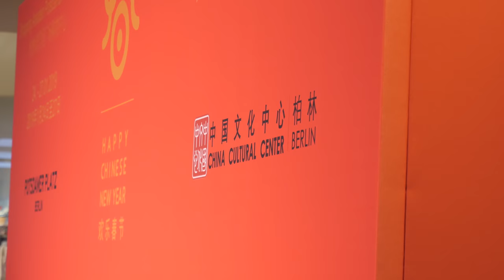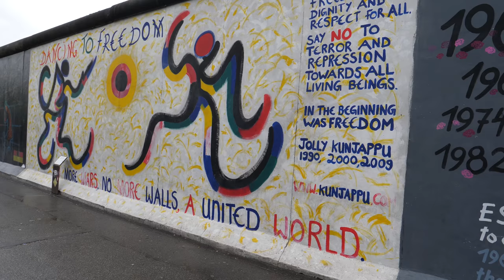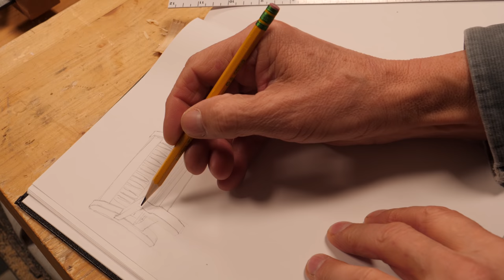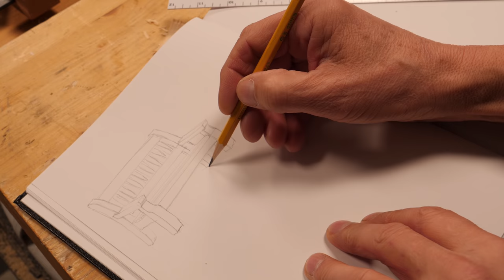Changing our Ever-Changing World | Paul Sellers' Vlog 009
Well, my vlog took something of an unusual turn this week. Everywhere I turned I found fascination with an amazement of what man is capable of achieving alongside the diverse elements a natural world offers. I was fascinated by stone in stone buildings, wood I work as I just completed my new Garden bench, fabrics we've woven and paint on a paper sheet. Then there are buildings and oh what buildings there are. Have you ever thought about how much the world is changed year on year by what we work with?

for step-by-step beginner guides and courses

for Paul’s latest ventures on his blog